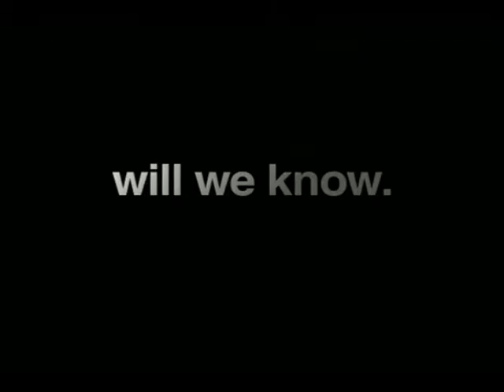Panahon.TV | Express September 26, 2016, 10:00AM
Today's weather, September 25, 2016, with Eunice Juntayas.